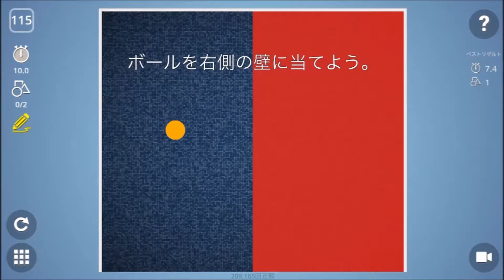Brain It On! - Level 115 3-STAR walkthrough 【ブレインイットオン】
クリアした動画です。詳しい解説は↓のページで。

アプリ『Brain It On! - Physics Puzzles』完全攻略・全ステージのコツと3つ星クリア動画一覧（ブレインイットオン）